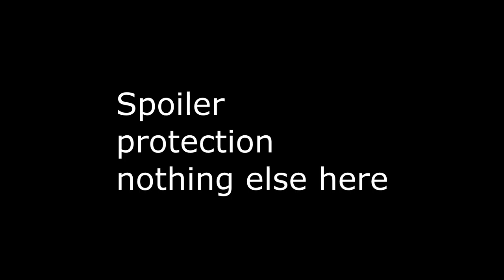Match 2 R3 - Team North vs European Gentleman - 2v2 WAW Open: Men of War: Assault Squad 2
So many lives lost. Chi Ri and Veteran Tas